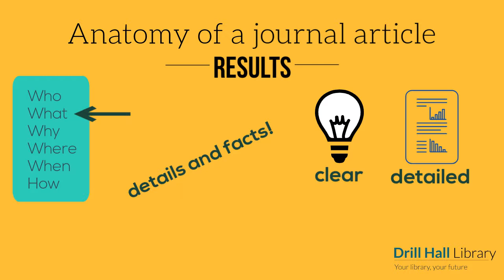Anatomy of a journal article - results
Part of the "Anatomy of a journal article" series from David Bedford at the Drill Hall Library.

What should you think about when reading the results section of a research article?